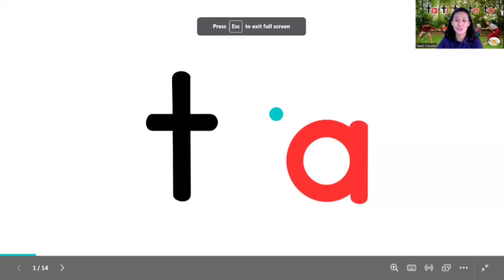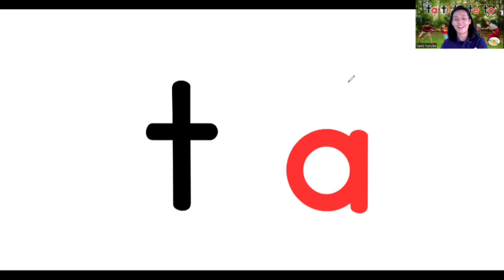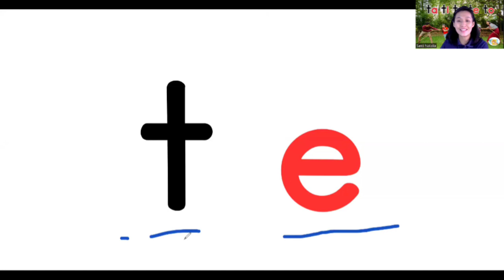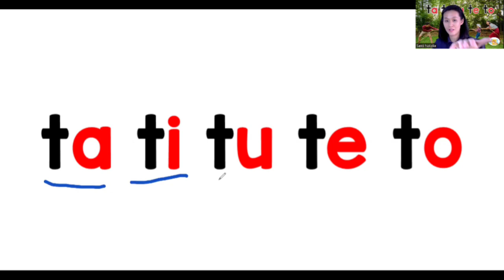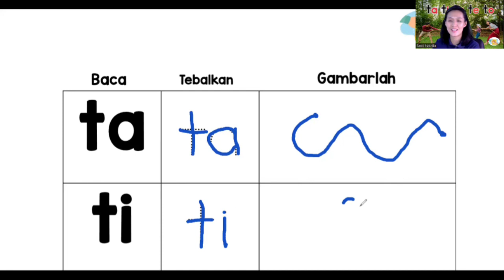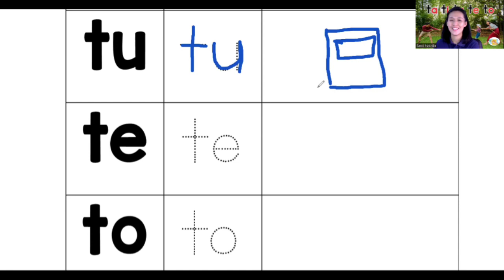Bahasa Indonesia (tatituteto)